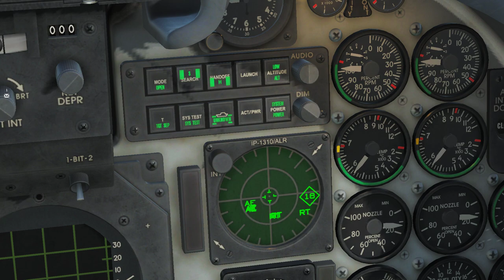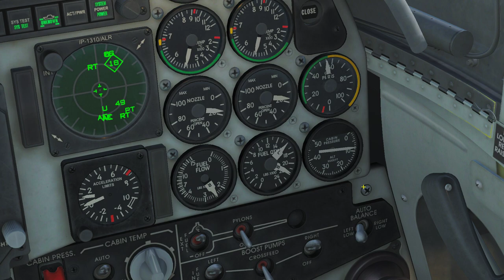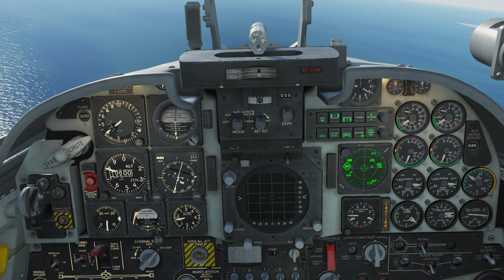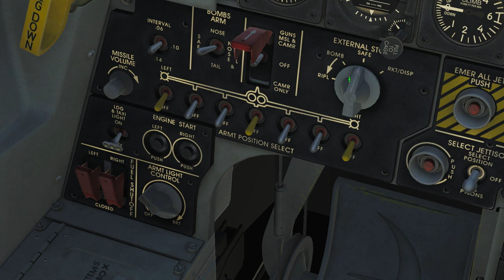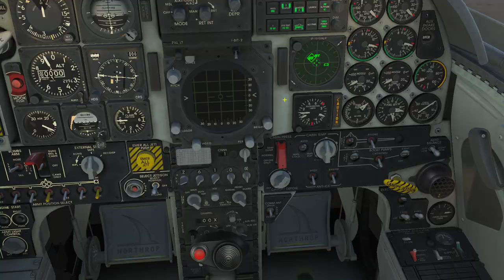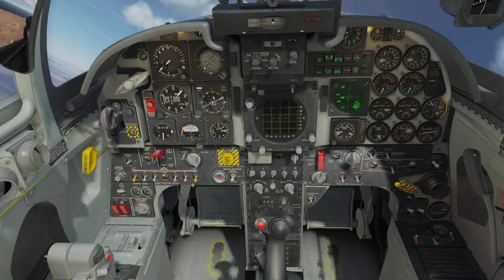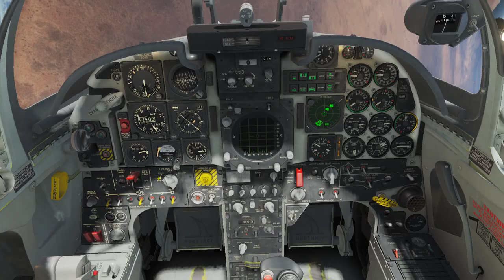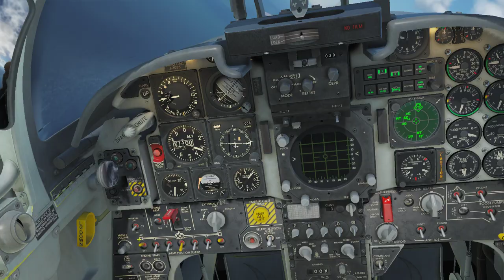DCS Red Sands: The Austrian Attack